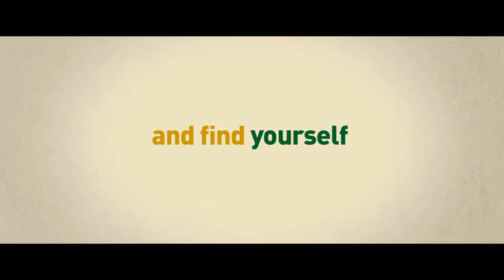INBETWEENERS MOVIE 2 TRAILER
cool cant wait to see this film